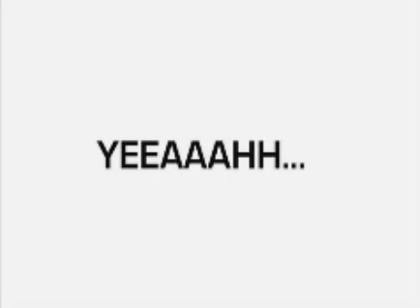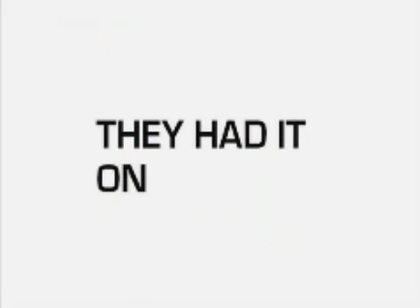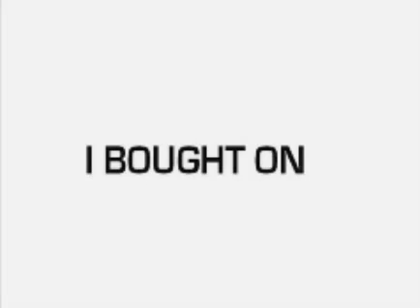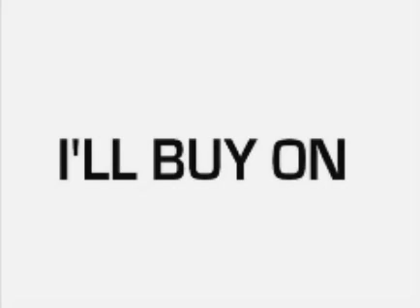Ebay song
The Ebay song